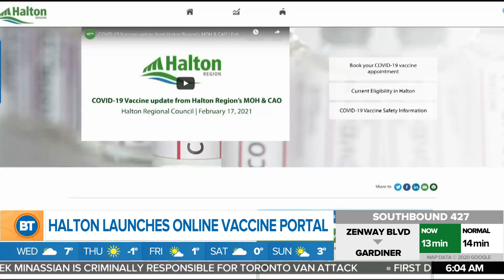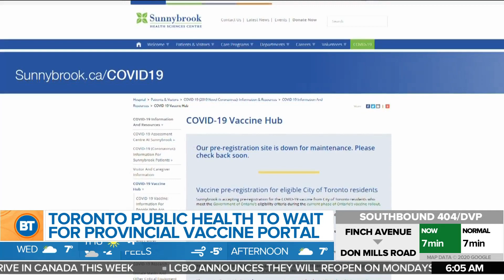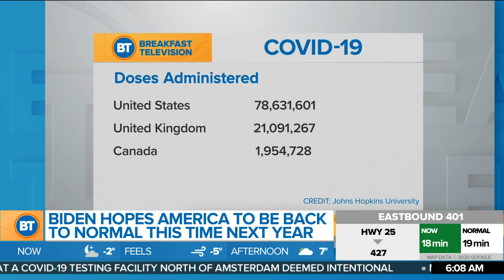Morning Headlines: Toronto van attack verdict, Halton Region vaccination appointments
This morning's top stories including, a verdict is expected today in the Toronto van attack, vaccination appointments open today for people 80 and older in Halton Region, and half a million AstraZeneca vaccines arrive in Canada today.